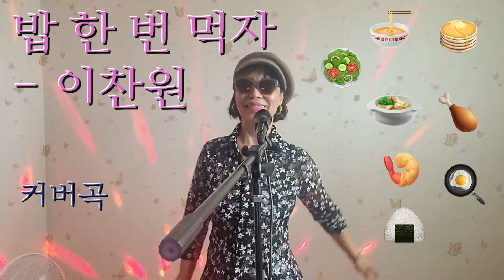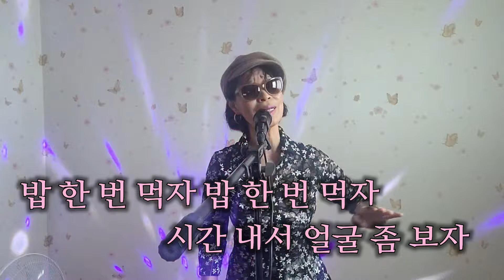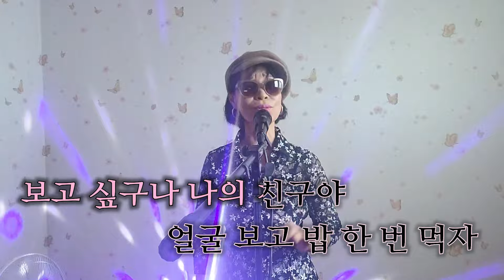[밥 한 번 먹자-이찬원 커버곡]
무더운 날씨가 시작되고 있습니다.
더운 여름 신나는 노래와 함께
즐거운 하루 되시길 기도합니다.
모두 더위 조심하시고, 노래 들으시며
밥 한끼 맛있는 식사 시간 보내세요.